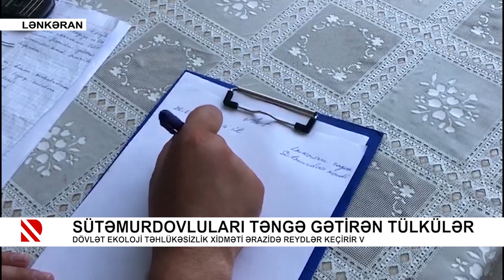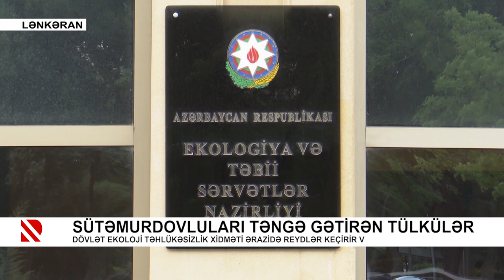Sütəmurdovluları təngə gətirən tülkülər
Dövlət Ekoloji Təhlükəsizlik xidməti ərazidə reydlər keçirir